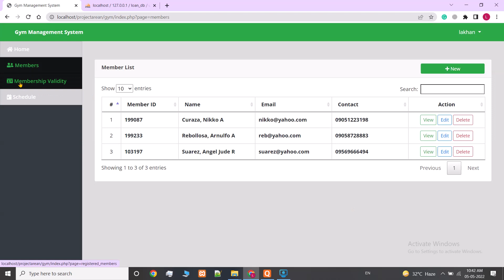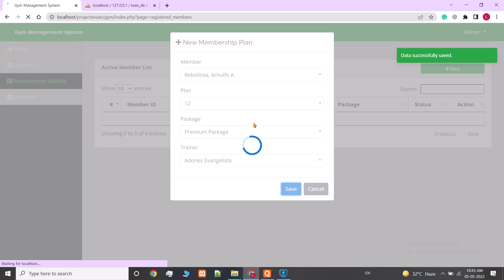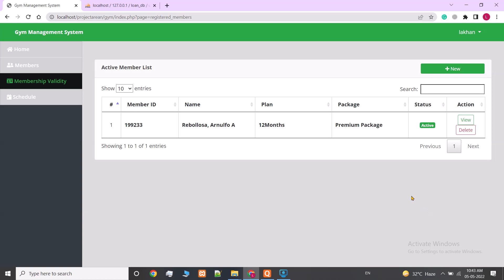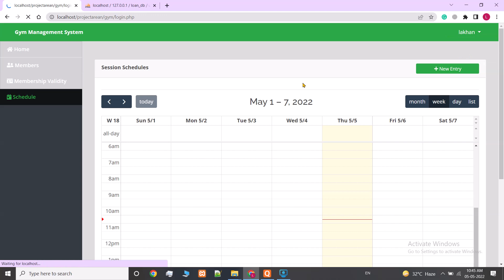Gym Management Project in PHP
🏋️‍♂️ Are you ready to take your gym or fitness center to the next level? Introducing our Gym Management Project in PHP, the ultimate solution to simplify gym operations, enhance member experiences, and boost your fitness business.
✨ Key Features:
💪 User-Friendly Interface: Our project boasts a user-friendly interface, making it simple for gym members to manage their fitness journey and for staff to handle administrative tasks.📅 Membership Management: Seamlessly handle membership sign-ups, renewals, and cancellations, ensuring accurate and efficient record-keeping.
🏋️ Class Scheduling: Streamline class management by allowing members to book classes and ensuring class schedules are well-organized.
📊 Billing and Payment: Integrated billing and payment features make it easy to handle payments, track dues, and manage financial aspects.
🔐 Access Control: Implement access control features, including card or fingerprint scanning, to secure your gym facility and limit access to authorized members.
 📱 Mobile Responsiveness: The project is fully responsive, allowing gym members to access schedules, track progress, and book classes from any device.